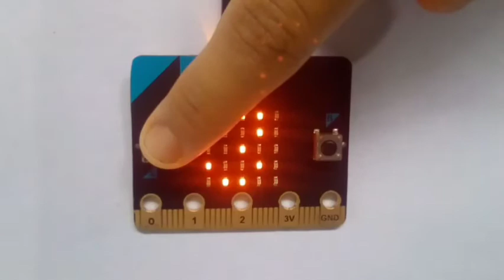Five Microbit Projects for Beginners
Timestamp
0:00 Intro
0:09 Displaying LED and music
0:52  Microbit Compass
1:09 Displaying random directions in a Micro:bit
1:33  Microbit addition
2:07  Microbit Calculator